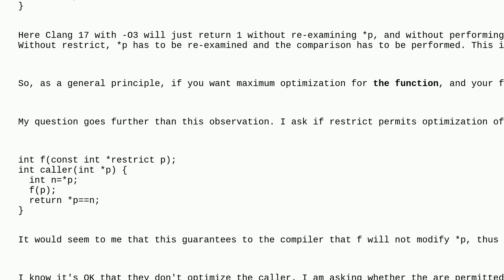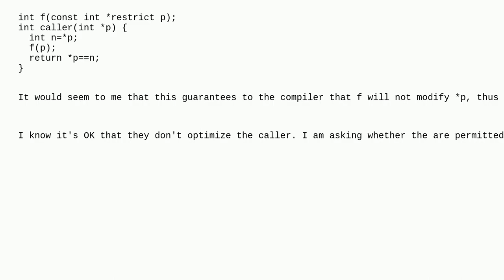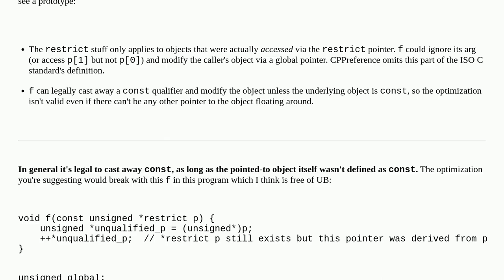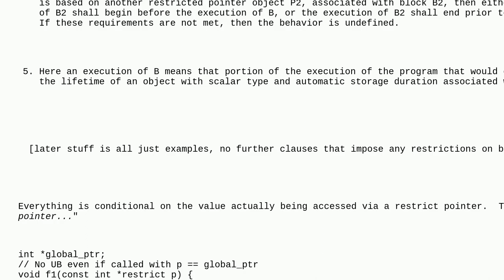Does a restrict-qualified pointer parameter of a function allow optimization of the caller functi...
Does a restrict-qualified pointer parameter of a function allow optimization of the caller functions?

A special thanks goes out to the community

  language-lawyer compiler-optimization c restrict-qualifier